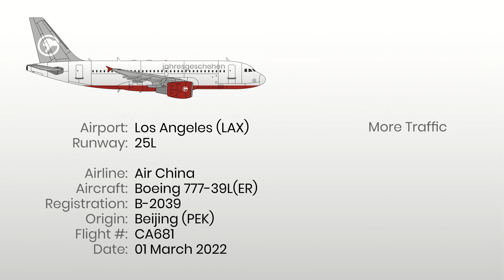Arrival | Air China B777 (B-2039)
Airport: Los Angeles (LAX)
Runway: 25L

Airline: Air China
Aircraft: Boeing 777-39L(ER)
Registration: B-2039
Origin: Beijing (PEK)
Flight #: CA681
Date: 01 March 2022